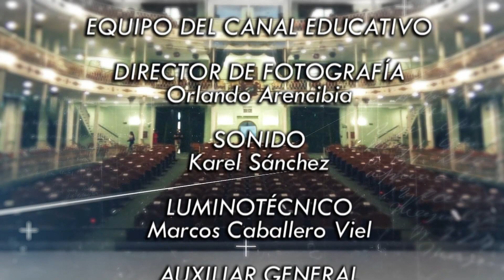Sobre las Tablas Diana Rosa Suarez